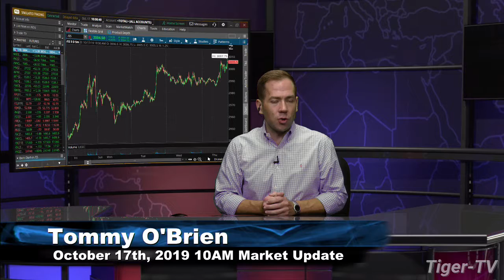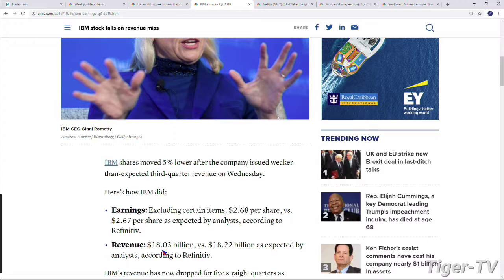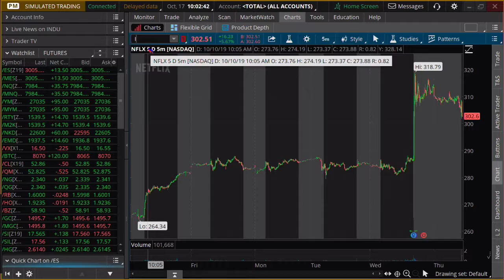October 17th, 2019 - 10AM ET Market Update on TFNN